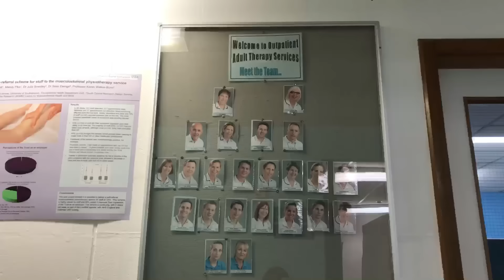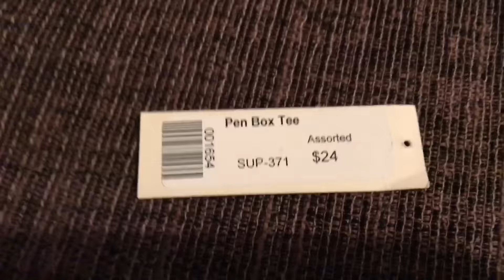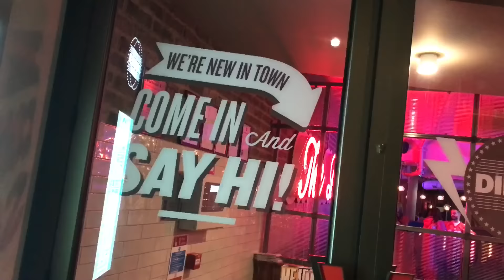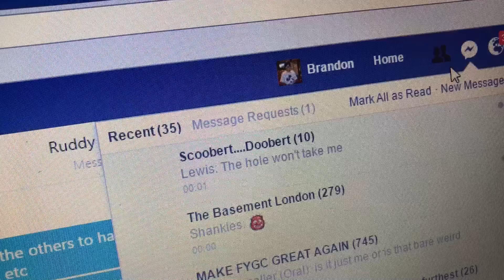Having some physio and doing trades. 2 box logo tees for 1 box logo tee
Vlog 386. 6th February 2017.